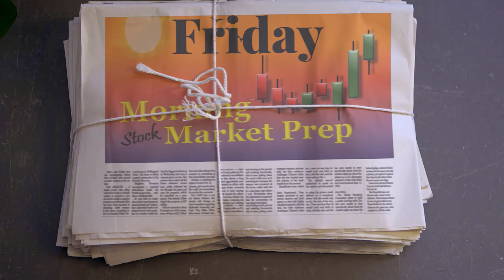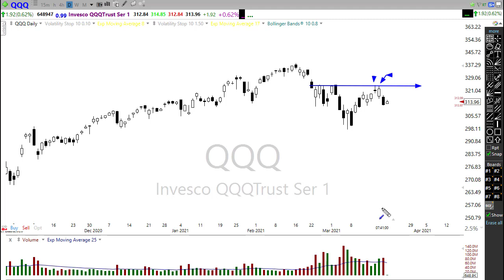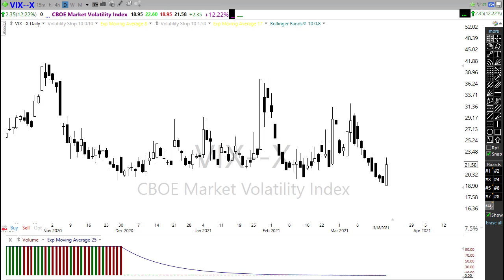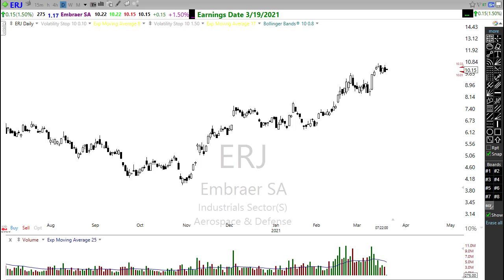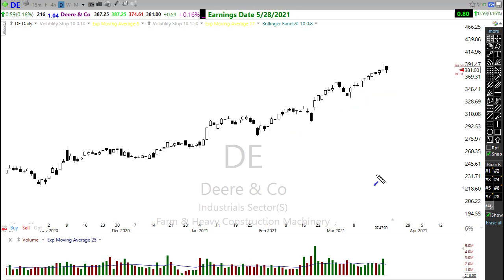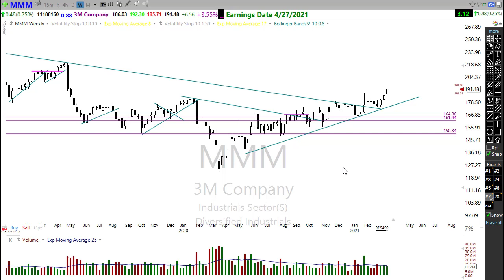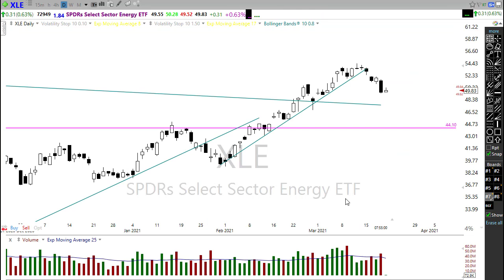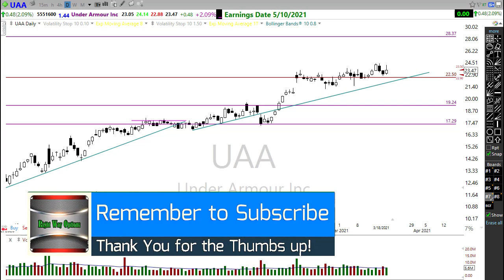Morning Market Prep | Stock & Options Trading | 3-19-21